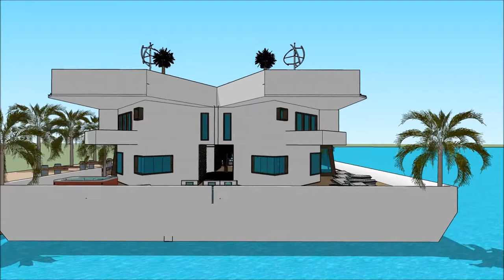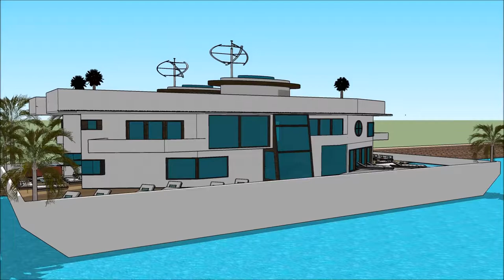ਲਗਜ਼ਰੀ ਵਿਲਾ ਯੋਜਨਾਵਾਂ ਭਾਰਤ ਆਰਕੀਟੈਕਟ ਆਊਟਸੋਰਸਿੰਗ ਇੰਡੀਆ ਭਾਰਤ ਵਿਚ ਅਤਿ ਅਰਾਮ ਲਗਜ਼ਰੀ ਵਿਲਾ ਯੂਟਿਊਬ estate agen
The floating house villa houseboatzania launching an innovative high-end luxury yacht floating house villa mansion home design potentially as a display of exhibition of ਲਗਜ਼ਰੀ ਵਿਲਾ ਯੋਜਨਾਵਾਂ ਭਾਰਤ ਆਰਕੀਟੈਕਟ ਆਊਟਸੋਰਸਿੰਗ ਇੰਡੀਆ ਭਾਰਤ ਵਿਚ ਅਤਿ ਅਰਾਮ ਲਗਜ਼ਰੀ ਵਿਲਾ ਯੂਟਿਊਬ estate agen.

The collection of the Floating house villa houseboatzania concept ਲਗਜ਼ਰੀ ਵਿਲਾ ਯੋਜਨਾਵਾਂ ਭਾਰਤ ਆਰਕੀਟੈਕਟ ਆਊਟਸੋਰਸਿੰਗ ਇੰਡੀਆ ਭਾਰਤ ਵਿਚ ਅਤਿ ਅਰਾਮ ਲਗਜ਼ਰੀ ਵਿਲਾ ਯੂਟਿਊਬ estate agen consists of high luxury and architectural art pieces in minimalism combined with living on the waterfront of the harbour.

The floating house villa mansion yacht design has the basis to sustain living with high standards and contemporary structural ਲਗਜ਼ਰੀ ਵਿਲਾ ਯੋਜਨਾਵਾਂ ਭਾਰਤ ਆਰਕੀਟੈਕਟ ਆਊਟਸੋਰਸਿੰਗ ਇੰਡੀਆ ਭਾਰਤ ਵਿਚ ਅਤਿ ਅਰਾਮ ਲਗਜ਼ਰੀ ਵਿਲਾ ਯੂਟਿਊਬ estate agen with numerous of prospects for excessive living and celebrating the desire of life worldwide: